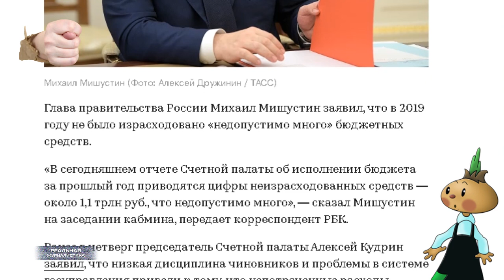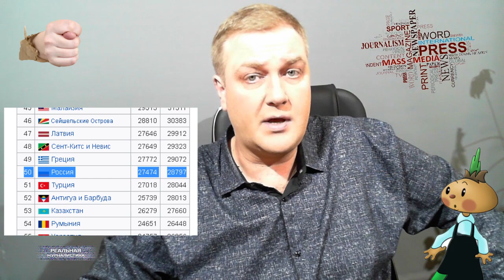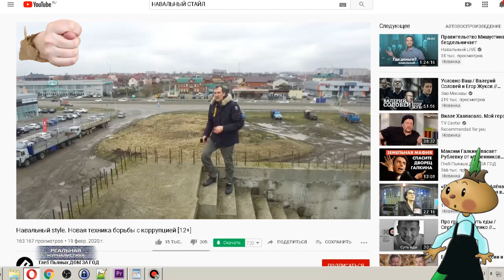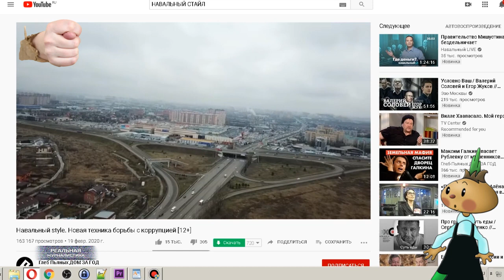Мишустин отчитал чиновников из правительства за то, что НЕ УКРАЛИ 1,1 трлн. рублей из бюджета..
Председатель правительства РФ назвал недопустимым объем неизрасходованных бюджетных средств:
- Как же вы допустили? У вас лишний триллион остался.. Что я должен ватанам говорить? Они ведь уверены, что ДЕНЕГ НЕТ!
- Не вели казнить!
А вообще, конечно, анекдот. В бюджете остался целый триллион рублей. Едва ли не впервые за последние 30 лет.. деньги не украли,  их можно потратить с пользой. На нужды граждан, на социалку, оказать адресную помощь, в конце-концов. Сдурели? Мы же говорим о россейских чиновниках, которые спать спокойно не смогут.. если узнают, что деньги достались людям! Лермонтов когда-то написал: "..страна рабов, страна господ". Нет, не так - СТРАНА ВОРОВ, СТРАНА РАБОВ.. Вот так будет правильнее. Это "Реальная журналистика", коротко о главном... Поехали!